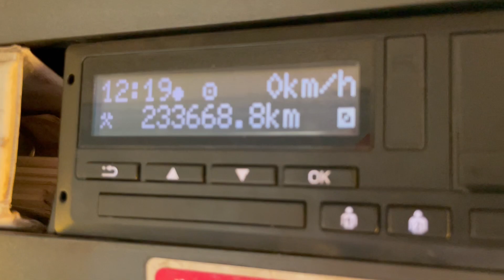New In Stocklist For Sale: MAN TGM 18.250 *EURO 6* 4X2 18 TONNE BRICK GRAB – 2015 – DK15 ZDM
TGM LX Series Day Cab.
19Ft 6ins Flatbed Body C/w Wood Panel Flooring, Raised Headboard And Aluminium Dropsides.
Gearbox Driven HMF 1430 Rear Mounted Crane C/w Remote Controls, Hydraulic Stabiliser Legs And Rotating Brick Grab.
N/s Storage Locker.
Cruise Control.
12v Auxiliary Power Socket.
Plated Weight : 18,000 Kgs.
Design Weight : 18,000 Kgs.
U.L.W : 9,525 Kgs.
Vehicle Length : 9.5 Mtrs.
Vehicle Width : 2.5 Mtrs.
Vehicle Height : 3.6 Mtrs.
Wheelbase : 5.45 Mtrs.
Tested Until End : February 2024.
Mileage As Shown : 233,668 Kms.
Digital Tachograph.